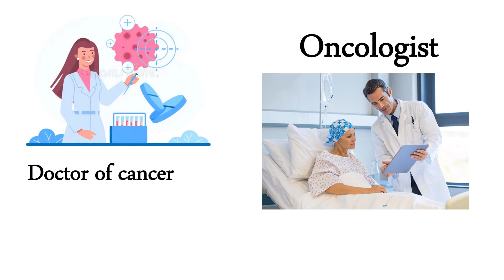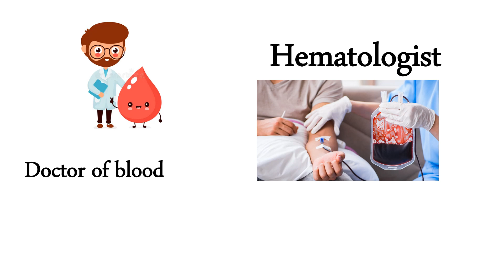Master doctor Name | learn English | 20 doctors and specialist in English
words to use instead of very
25 words to use instead of very
most common English Vocabulary
vocabulary english
English Vocabulary Vocabulary
Common English Vocabulary
Common English Vocabulary and words
Types Of Doctors
kinds of doctors
Doctors & Specialists In English
Doctors Name Vocabulary
Common English Vocabulary
list of doctors in English